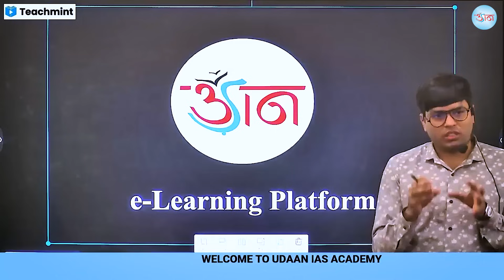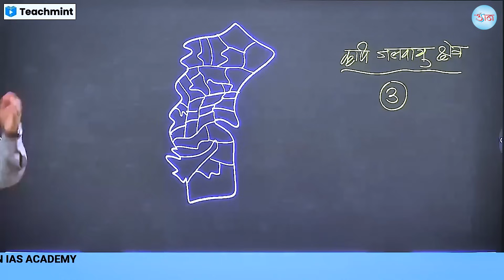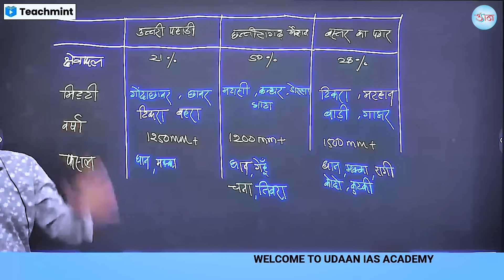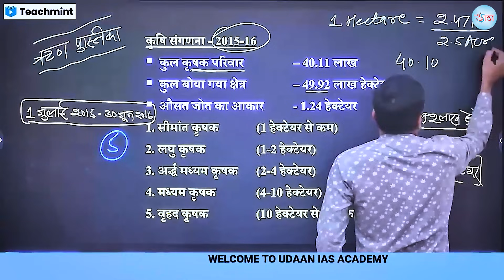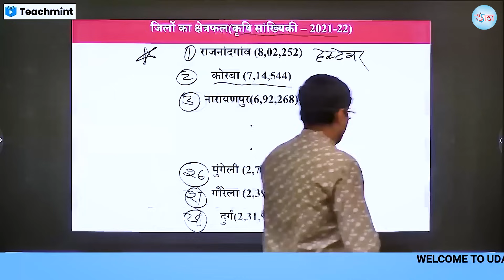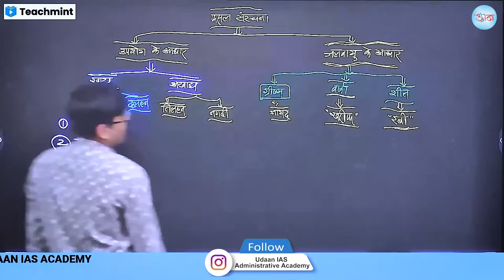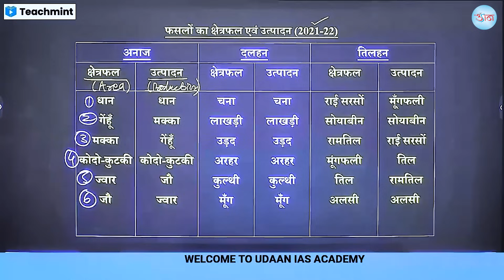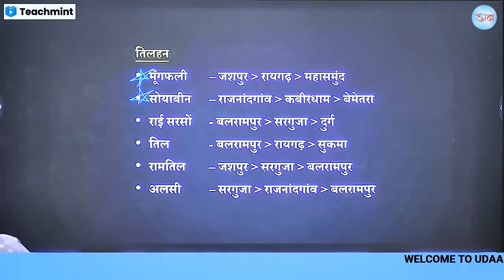छत्तीसगढ़ || कृषि एवं सिंचाई || कृषि जलवायु क्षेत्र || कृषि सांख्यिकी -2021-22